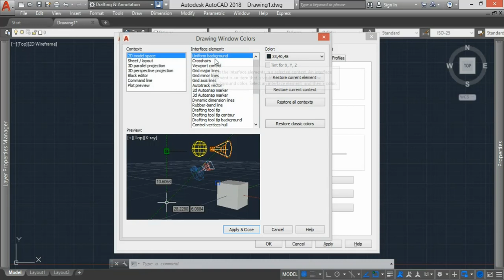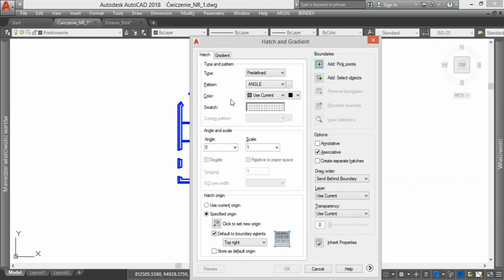Zapowiedź kursu - Autocad 2018 dla architektów i nie tylko | CGwisdom.pl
Kurs "Autodesk Autocad 2018 od podstaw dla architektów" to składający się z dwóch części blisko 20-godzinny materiał, na którego składa się aż 107 lekcji. Dowiesz się z niego w jaki sposób poruszać się po programie oraz jak sprawnie i  efektywnie z niego korzystać. Pierwsza część kursu obejmuje materiały lekcyjne, które umożliwią Ci poznać program od samych podstaw. Na początku skupimy się tutaj na zapoznaniu się z interfejsem i różnymi właściwościami oraz na dostosowaniu obszaru roboczego według własnych preferencji. Następnie opanujemy różne tryby rysowania, między innymi tryb Orto, Śledzenie biegunowe, Snapowanie. Omówimy także możliwości narzędzi do tworzenia oraz modyfikowania wszelkiego rodzaju obiektów takich jak na przykład linia, polilinia, łuk czy też kreskowanie. Nauczymy się również jak tworzyć warstwy oraz bloki dynamiczne i  jakie jest ich zastosowanie w praktyce. Poznamy także niezbędną wiedzę jaką jest przygotowanie rysunku do wydruku. Obejrzenie materiału lekcyjnego zagwarantuje Ci, że praca w programie stanie się prosta i przyjemna.

Druga część kursu składa się na cztery ćwiczenia praktyczne, które pozwolą Ci opanować w większym stopniu nabyte umiejętności. Spróbujesz tutaj własnych sił przy wykreśleniu rysunków architektoniczno-budowlanych takich jak: rzut piętra, parteru, przekrój, czy tez elewacje przygotowanego budynku jednorodzinnego w zabudowie bliźniaczej. Każdy etap ćwiczenia  poprowadzony jest krok po kroku tak, abyś nie miał najmniejszy problemów z jego wykonaniem. W trakcie ćwiczeń przekonasz się, że w programie Autocad wszystko można osiągnąć na wiele różnych sposobów i  będziesz miał okazję przekonać się który jest dla Ciebie najwygodniejszy. Ostatecznym rezultatem będzie wyeksportowanie wykonanych przez Ciebie rysunków do pliku PDF. Jeśli chcesz nauczyć się obsługi programu Autocad i  rozglądasz się w tym celu za odpowiednim materiałem naukowym, to ten kurs jest właśnie dla Ciebie.